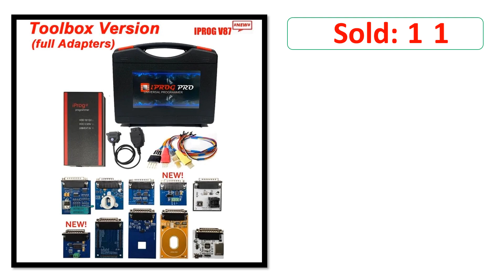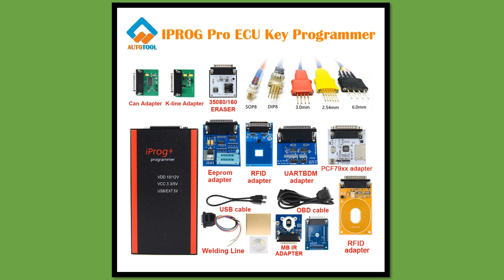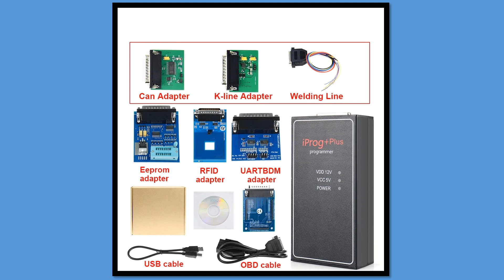Top 5 Best Iprog+ Pro Programmer On 2024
5. IPROG Pro V89 Full ECU Key Programmer IPROG+ Eeprom IMMO/Airbag Reset/Mileage Correction 3 in 1 Replace Carprog Digiprog3 Tango

4. New Version# Iprog Pro Iprog Plus V87 Software Support IMMO + Airbag Reset Replace Carprog/Digiprog/Tango With Toolbox

3. IPROG Pro V89 ECU Key Programmer Tool Iprog+ Eeprom Adapter Car IMMO Correction KM Radio Reset Dashboard PK DIGIPROG Carprog

2. Iprog Pro V87 with Full Adapters Support IMMO/Radio / Reset Auto ECU Key Programmer Tool Replace Carprog/Digiprg Best quality

1. Iprog Pro V87 with Full Adapters Auto ECU Key Programmer Tool Replace Carprog/Digiprg